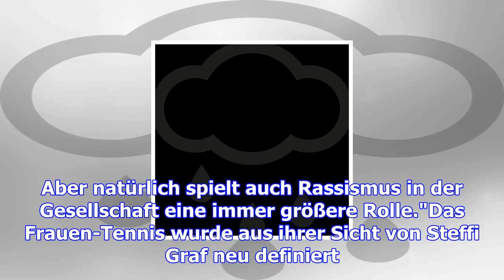Billie jean king bewundert angela merkel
Die ehemalige Tennisspielerin ist eine große Bewunderin der deutschen Kanzlerin. Gerne würde sie sie...